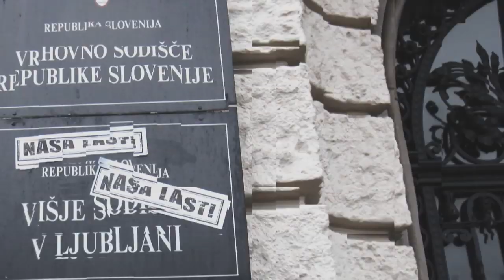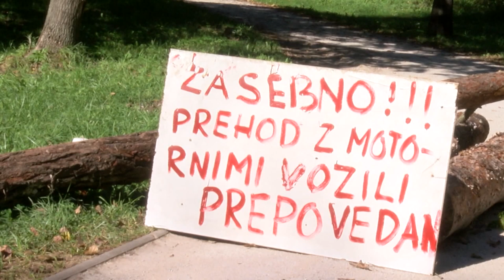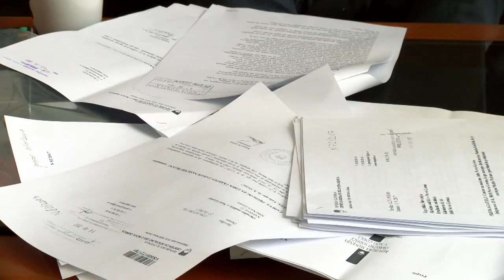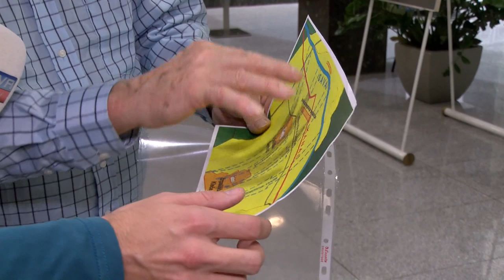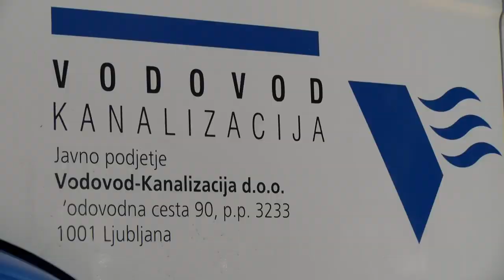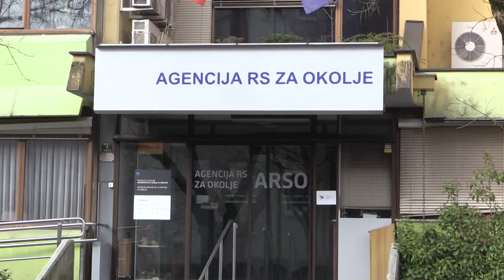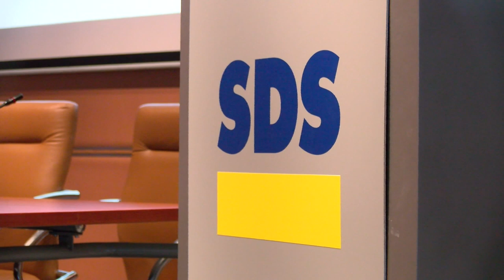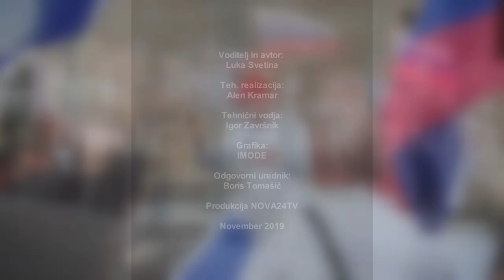[Drugorazredni] 12.11.2019 Nova24TV - Sporna gradnja C0 kanala in grozeči plazovi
Spoštovane gledalke, spoštovani gledalci, pozdravljeni v oddaji Drugorazredni z voditeljem Luko Svetino.

Dovolj je bilo deljenja na prvo in drugo razredne. Spregovorite naglas!